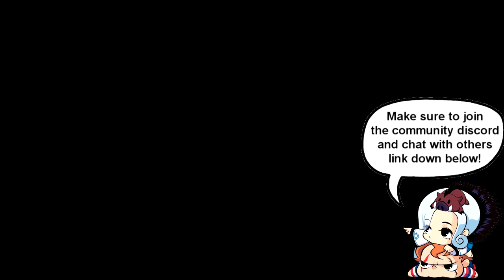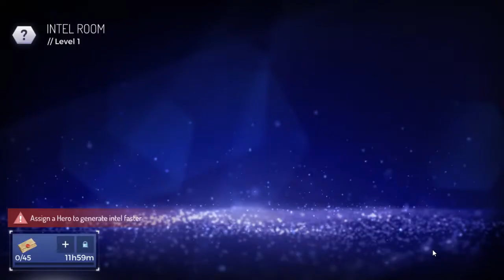Assassin's Creed: Rebellion | Mobile Game | 1-800-CallARouge